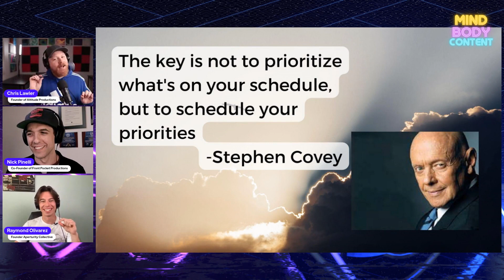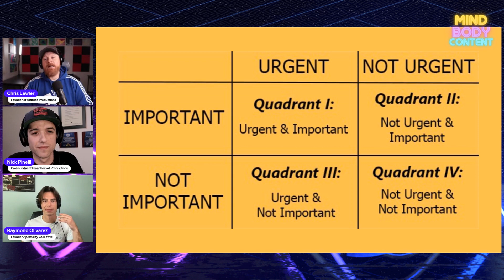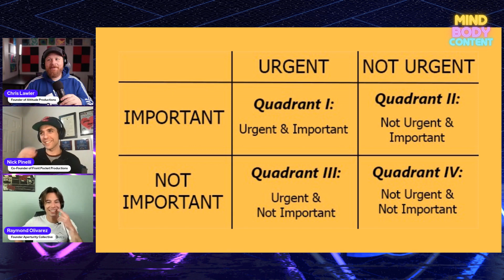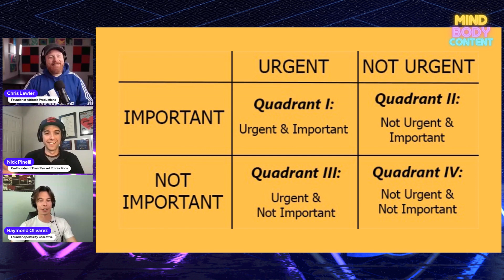The Power of Prioritization: Unpacking Covey's 4 Quadrants for Success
EPISODE DESCRIPTION:
In this episode, we delve into Stephen Covey's 4 quadrants from "7 habits of highly Effective people" and how they can help you prioritize your tasks for maximum productivity and success. Join us as we explore the power of Covey's timeless principles and learn how you can apply them to your own life.

Welcome to Mind Body Content, a podcast that delves into the interwoven relationship between our minds, bodies, and creative expression.

The purpose of the show? Engage in candid conversations with thought-provoking discussions, personal anecdotes, and practical tips,  and experts in various fields, including mental health professionals, fitness trainers, artists, writers, and more. Together we'll uncover the power of how nurturing our minds and bodies can unlock our creative potential.